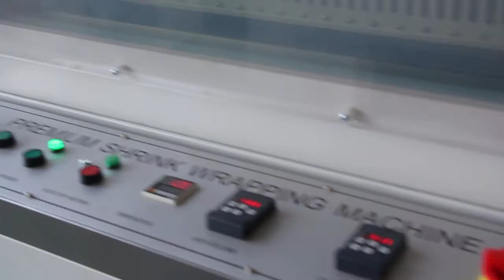storage boxes folded shrink machine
One of my clients wanna know our storage boxes folded shrink machine
00:00 Products feeding
00:08 automated sealing
00:22 hot shrink tunnel
00:37 shrink appearance